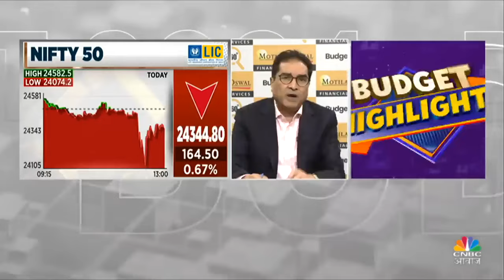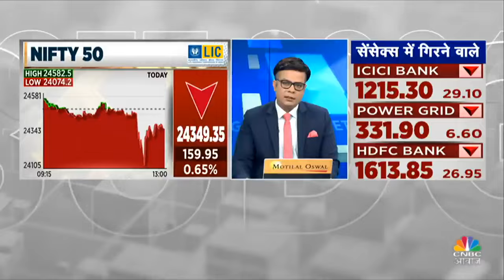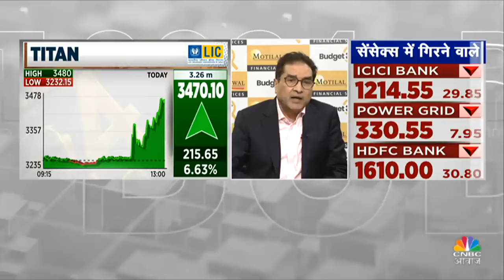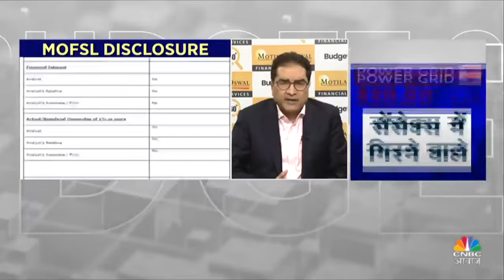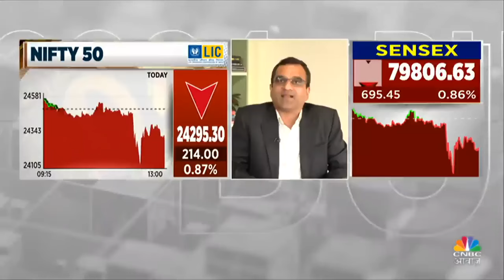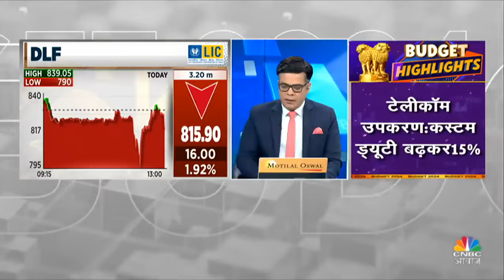Raamdeo Agrawal On Capital Gains Tax | Budget 2024 के बाद ये किस ओर चला बाजार? | Anuj Singhal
n18oc_business